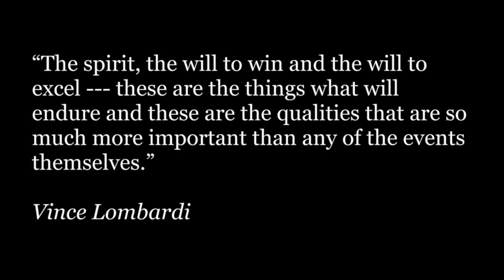2016 Connell v Royal State Championship Highlights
2016 Connell v Royal State Championship Highlights